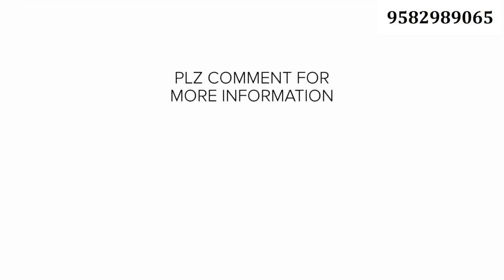JLPT Japanese | Japanese Language | Japanese chokai | Jobs in japan | Study in Japan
JLPT Japanese | JLPT | Japanese Language | Japanese chokai | Jobs in japan | living in Japan | Study in Japan | Japan kese jae

NIHONGOMAX